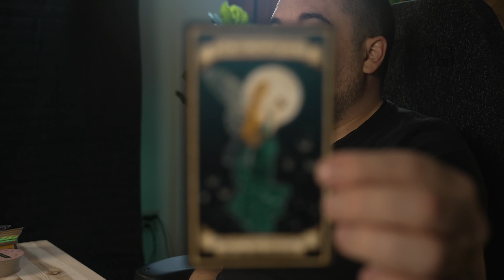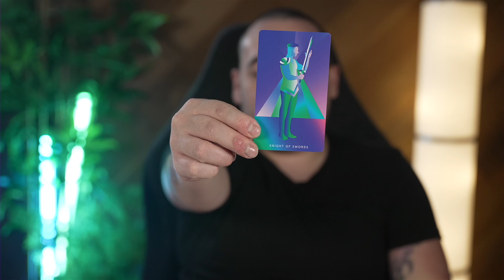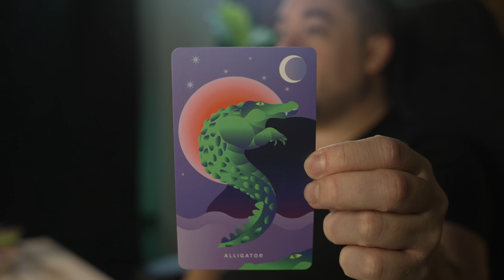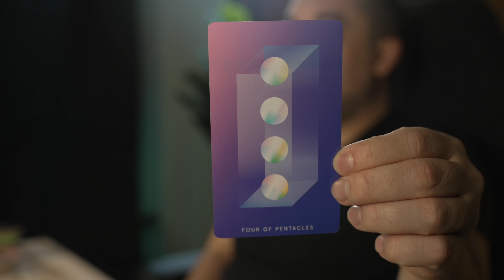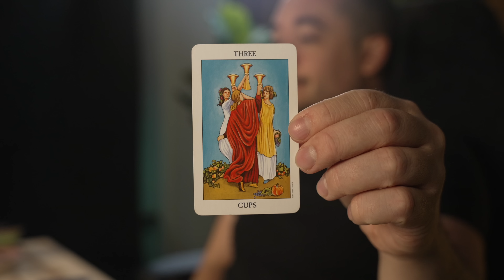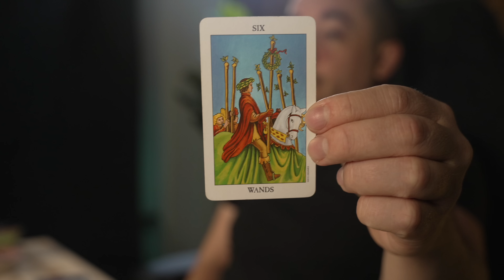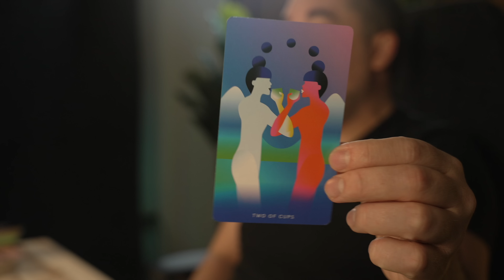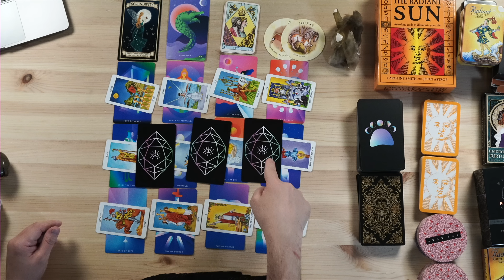Gemini "Go All The Way This Is What Your Will Find!" September 19th - 25th Tarot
0:00 - Intro
0:55 - Gemini General Energies
6:23 - Your Destiny
11:58 - Your Next Steps
15:30 - What You Need To Hear
19:33 - Yes No Pick A Card

Monday:  Fire Signs (Aries, Leo, Sagittarius)
Tuesday: Earth Signs (Taurus, Virgo, Capricorn)
Wednesday: Water Signs (Pisces, Cancer, Scorpio)
Thursday: Air Signs (Gemini, Libra, Aquarius)

minnowpond.crypto